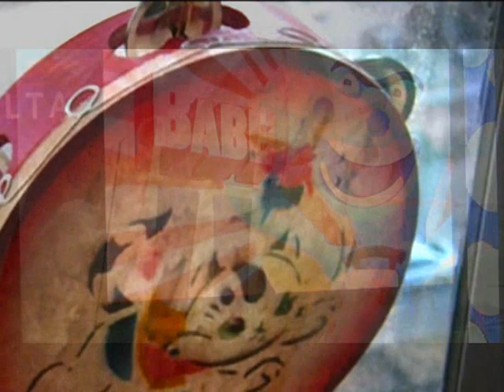"Art of Almost" Mpls Style for Wilco Fan Video Project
Wilco "Art of Almost"

video filmed and edited by Danny Sigelman